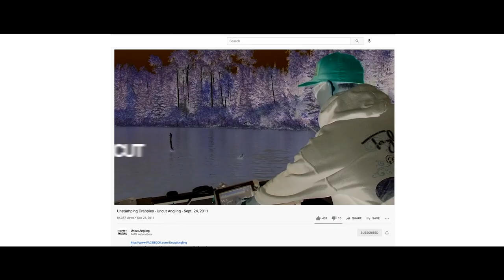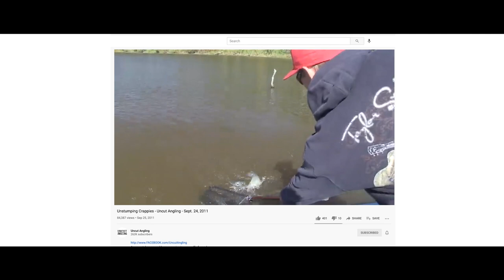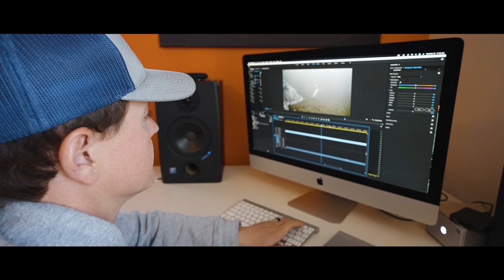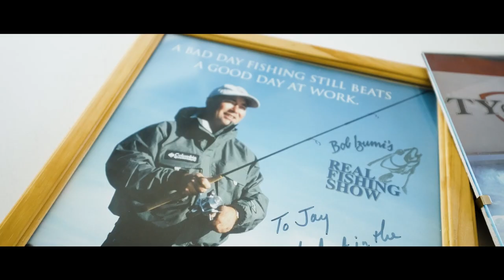The Life Of A Fishing "Youtuber" - Film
Thank you for all the love and support!! You Guys are the reason I keep making fishing videos! Here's to the next chapter! Much Love - Jay, Sam, Judy, and Rudy

Jay Siemens
Kenora, Ontario
P9N3X6